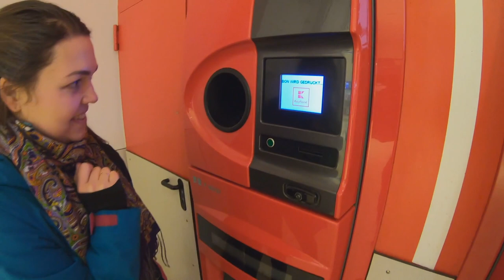Штутгарт - Отче Наш и сдай бутылку за 25 евроцентов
По дороге на канарский остров провели один день в Штутгарте!

Музеи Порше и Мерседеса не посещали, зато покатались на лифте "Отче Наш" и вдохновились ошеломительной библиотекой :)

= СМОТРЕТЬ ЕЩЕ =

ПОДАРОК !
Мы дарим СКИДКУ 10% на любую походную печку EasyHike при заказе с сайта